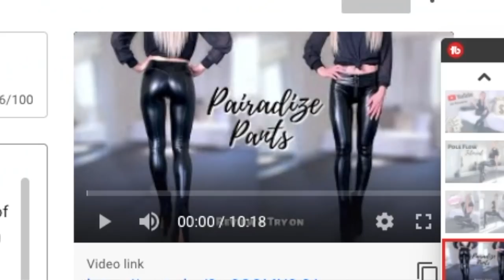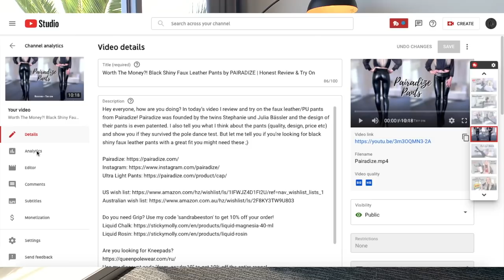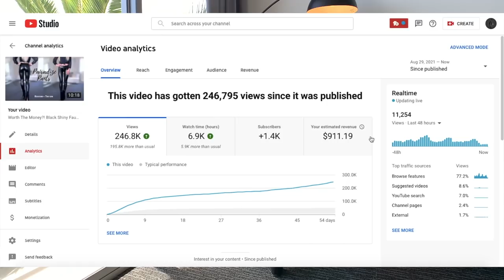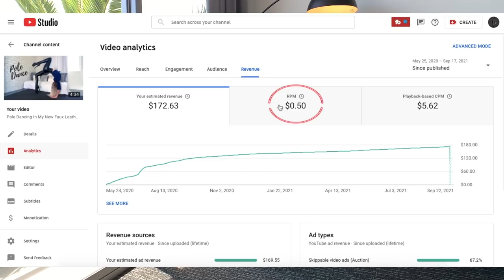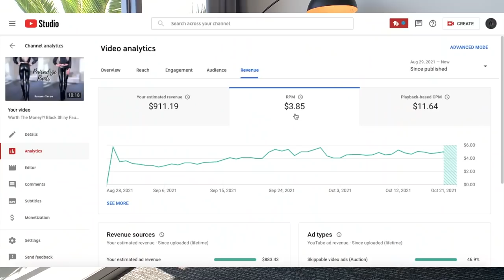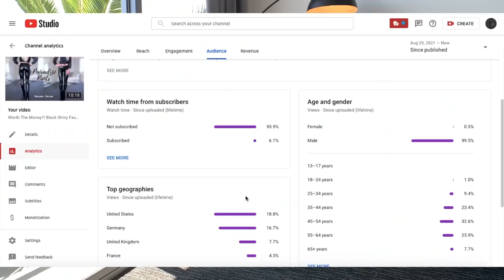My Highest Paid Video On My YouTube Channel: How Much Money I Made From A Video With 250k Views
Hey everyone, in this video I share with you my highest paid video on my YouTube channel and how much money I made from it - just within two months. This specific video is fairly new on my channel but accumulated more money than my other videos. I share with you why this is and what determines if a video performs well and gives you more revenue. I also show you where my viewers are from and my top 3 videos with the highest ad revenue! I have a small YouTube channel but it's growing which has in impact on my how much money I make. Because I don't want to bore you with analytics I tried to make it as interesting as possible for you so I left a lot of bloopers in there, it's funny and entertaining 😬

*X-POLE US:
💜 The Pole I use at home: Xpert Pro (PX), Chrome 45mm
💜 Portable Pole I use for Outdoor Trainings & Shootings: Xstage Lite & powder coated black 45mm Pole

- ad -
Products I recommend:
♥️ POLE STARTER PACKAGE (model from 2014)
🆘 CRASH MAT
💥 RESISTANCE BANDS
🎤 Rode Wireless Transmitter & Receiver